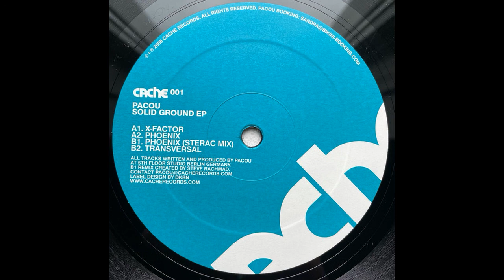Pacou - X-Factor (2005)